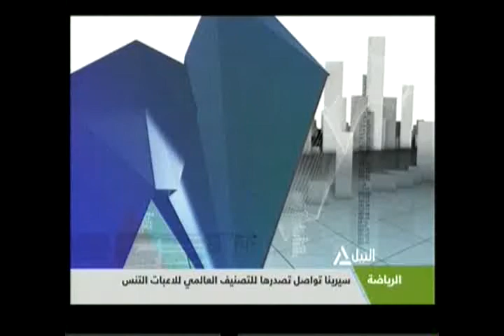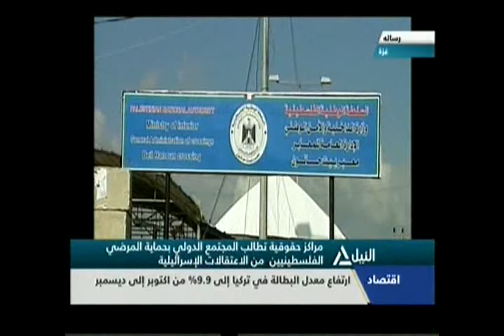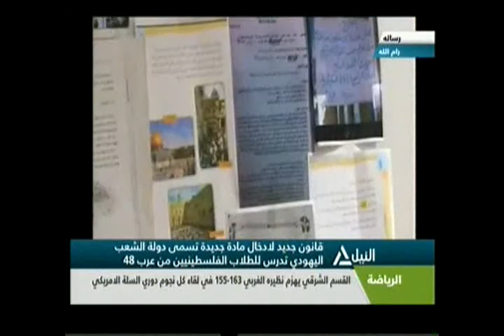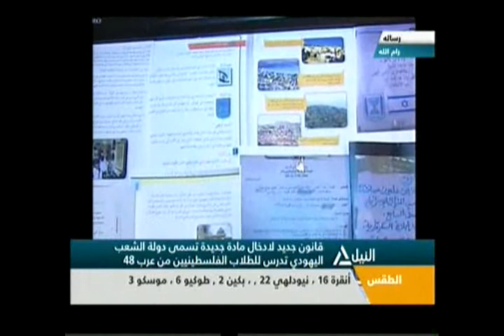بانوراما النيل الثامنة مساءً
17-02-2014